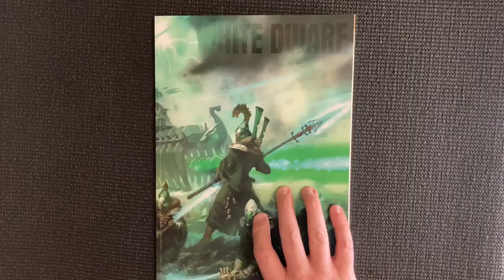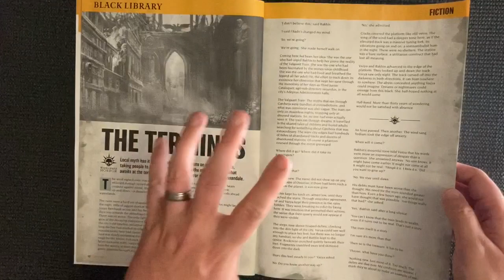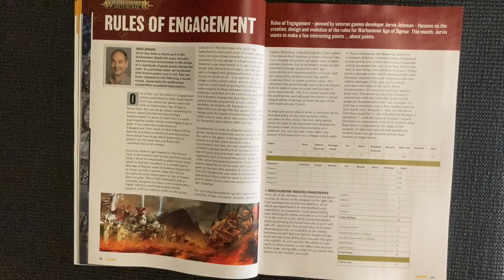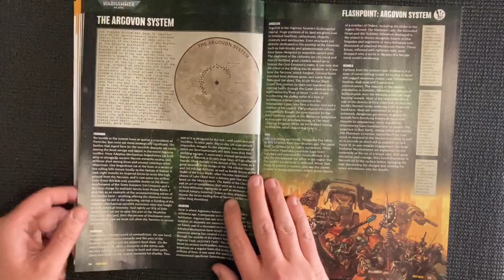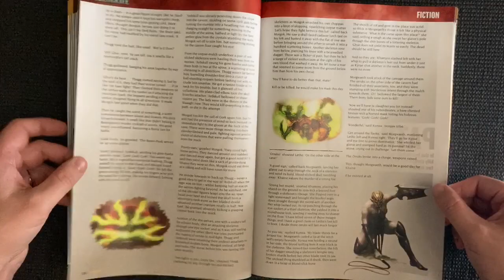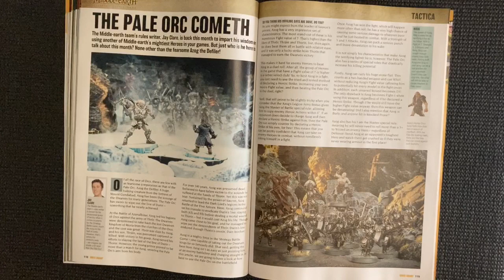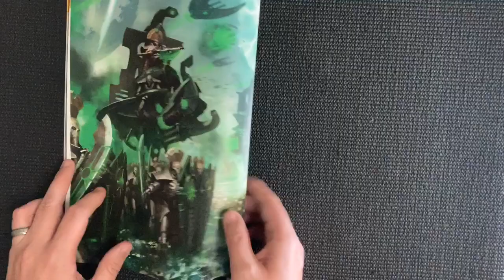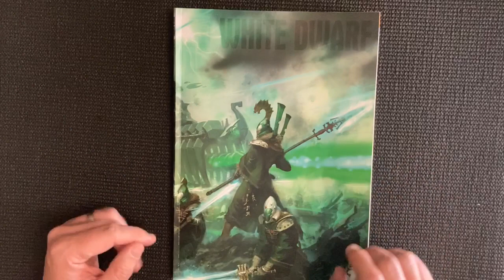White Dwarf 457 Review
If you want to help my channel you can do so when ordering from element games by using the link below, this won’t cost you anything but will give me a small kickback so I can upload even more content in the future.

Element games offers a significant discount from RRP and using the link above for any of your purchases gives me a small kick back at no extra cost to you.